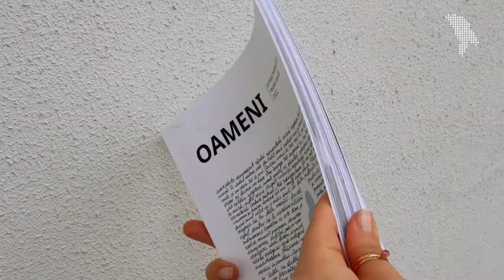Despre „Oameni”/ „Cum jurnaliștii de la Kyiv Independent au devenit vocea Ucrainei în lume”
În revista „Oameni” sunt două articole semnate de Ana Gherciu. „Al doilea front” este un articol despre redacția The Kyiv Independent, lansată în noiembrie 2021. Ana a discutat cu Darîna Șevcenko, CEO la Kyiv Independent, cu jurnalista Anna Mîroniuk și Toma Istomina, redactora-șefă adjunctă, despre cum e să fii jurnalistă pe timp de război.
„Nu percepem activitatea noastră ca job, ca o datorie. Asta este misiunea noastră, e contribuția noastră în victoria Ucrainei. Acum, fiecare articol contează. Fiecare istorie poate crește un pic nivelul de înțelegere a ceea ce se întâmplă aici și poate face o schimbare. Asta ne dă energie să continuăm”, povestește Toma.

Cumpără revista „Oameni” de la redacția Moldova.org sau online, cu livrare acasă